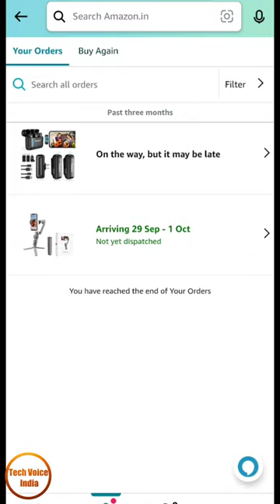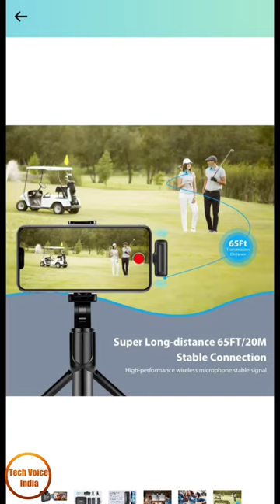Grenaro wireless microphone Model 2